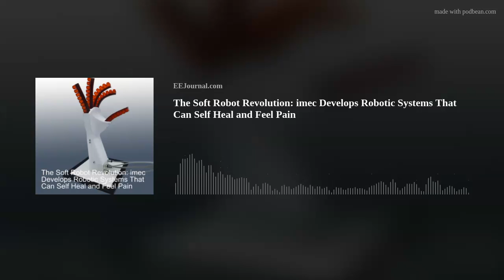The Soft Robotic Revolution: imec Develops Robotic Systems That Can Self Heal and Feel Pain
Did you know imec and VUB have teamed up to develop soft robotic systems that can feel pain and self-heal? Bram Vanderborght (imec) joins me this week to chat all about it! We investigate the challenges inherent in soft robotics, how an integrated approach and several breakthrough innovations made these robotic systems possible, and where Bram thinks soft robotics are headed in the future.

More information about BruBotics (Brussels Human Robotics Research Center of the Vrije Universiteit Brussel)

November/December 2022 Edition of DENA (featuring my article entitled "Not all robots are shaped like humans")